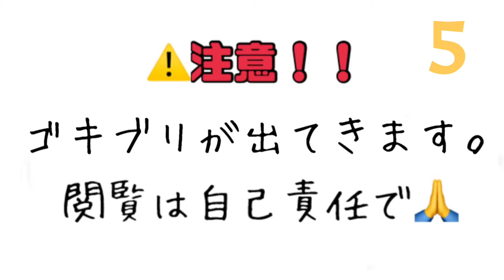G嫌いによるGの餌やり...【G克服#2】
【動画説明】
そろそろ手に乗せられる様になりたいです...

✳︎明るく楽しくをモットーに動画を作らせて頂いております。不快に思われる方には申し訳ございません。

ご視聴誠にありがとうございました🙏

無名のアクアリストにやって欲しいことを是非コメント欄に書いて下さい！バンバンお答えしますよ！！

【自己紹介】
1999年3月15日生まれ。B型。
20年間都会で過ごし、生き物と触れることが無かった為、20を超えてから生き物好きが爆発しました。アクアリウム、爬虫類、鳥類、昆虫類（好き嫌いあります。）など様々な分野に跨り、動画を上げていきたいと思っております👍
見て頂くからにはしっかり楽しんでもらう様に全力を尽くして動画を制作します！ぜひ、応援の程をよろしくお願いします😊